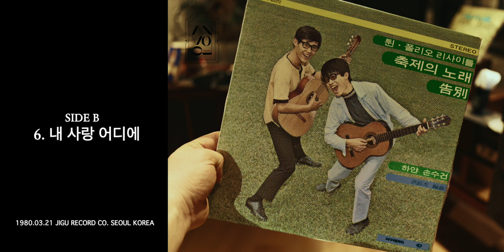튄폴리오. 리사이틀/ 축제의 노래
Side 1
00:00 ~ 03:13  1. 축제의 노래
03:13 ~ 06:09  2. 행복한 아침
06:09 ~ 09:22. 3. 에델바이스
09:22 ~ 12:42  4. 낙엽
12:42 ~ 15:39  5. 슬픈운명
15:39 ~ 18:19  6.환상의 노래

Side 2
18:19 ~ 21:14  1. 고별
21:14 ~ 24:03. 2. 웨딩케잌
24:03 ~ 26:56  3. 하얀손수건
26:56 ~ 29:19  4. 더욱 사랑 합니다
29:19 ~ 32:00  5. 사랑의 기쁨
32:00 ~ 34:50  6. 내사랑 어디에

축제의 노래
고별

발매일
1970년 1월 5일

제작사
지구레코드

앨범유형
정규앨범

앨범번호
JLS 120372
[네이버 지식백과] 튄 · 폴리오 리사이틀 - 트윈폴리오 (1960년대 가요)

Analogtown.Music